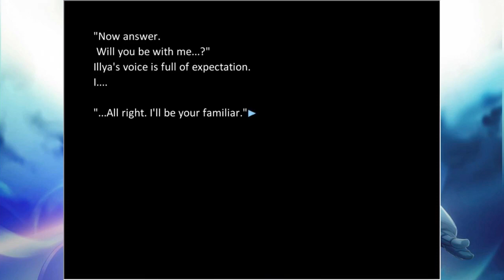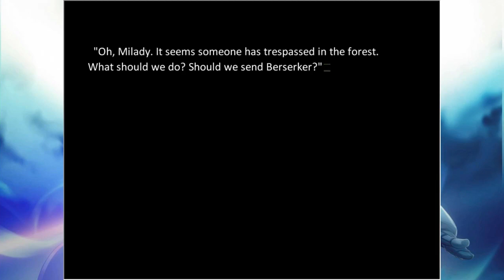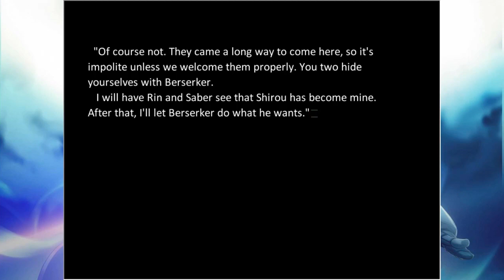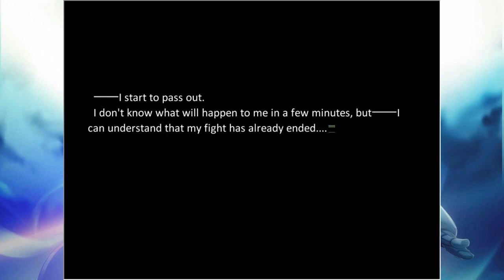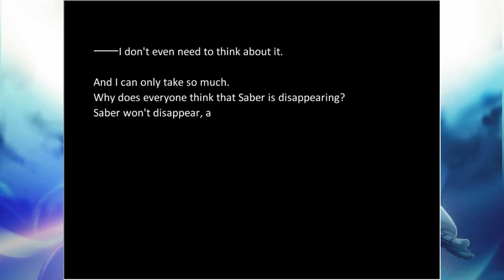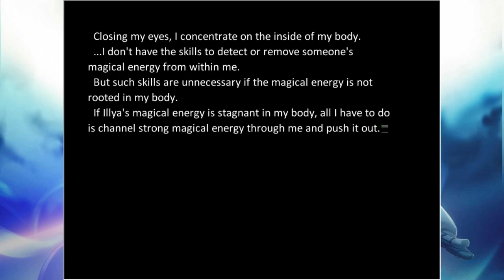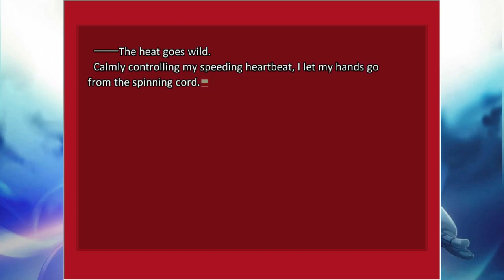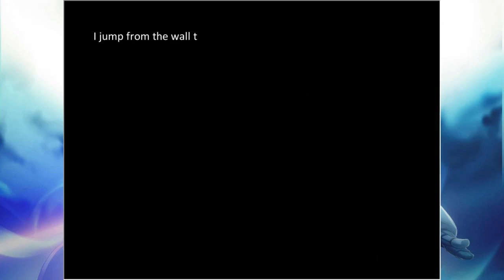Fate/Stay Night - Episode 33 (Fate Route) [Let's Play]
The damsel in distress is locked away in the castle!